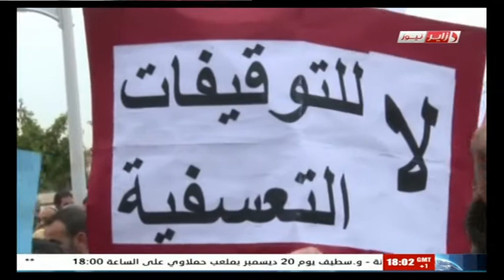dz news greve des intendants